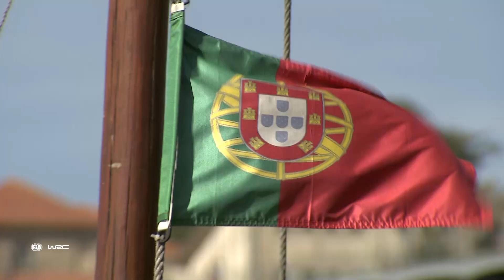Vodafone Rally de Portugal 2022 - Para viver com paixão!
O Vodafone Rally de Portugal, a quarta prova do Campeonato do Mundo de Ralis (e primeira em pisos de terra), é já para a semana! E emoções não vão faltar...